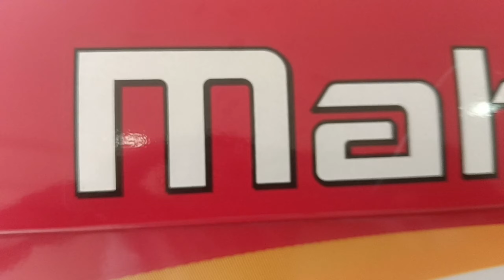🔥मात्र 80 हजार में Mahindra 275 DI TU SP PLUS TRACTOR | mahindra tractor agency Gopalganj Bihar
mahindra tractor
Swaraj tractor

second hand massey
second hand massey tractor
second hand massey ferguson tractoor

second hand tractor baloda bazar
second hand tractor john deere balodabazar
second hand tractor raipur
second hand tractor mahindra balodabazar

भारत में सबसे सस्ती 10 करे

second hand car bazar Siwan Bihar
second hand bike in Jharkhand
used car in patna bihar

Old Car in Murshidabad/Nadia West
Bengal | Beat, , kuv, sail | SS Car
Bazaar | Rajeev Rox Bharti
Mahindra First Choice Bihar || Second
hand Scorpio in Gopalganj Bihar ||
used car in patna
Second Hand
Car Sale In Bihar 2021 | Old Car Seller
In Bihar | Roaming Bird
Black Scorpio For Sale|Patna,
Bihar | Old Scorpio Sale Patna | Patna

Splendor Plus BS6 ( special Edition

patna car bazar second hand
second hand scorpio in patna
kolkata car bazar second hand

Scorpio muzaffarpur
first choice Scorpio muzaffarpur
Second hand Bolero Gopalganj
, Second hand Scorpio in gopalganj Bihar , second hand tractor Gopalganj Bihar,